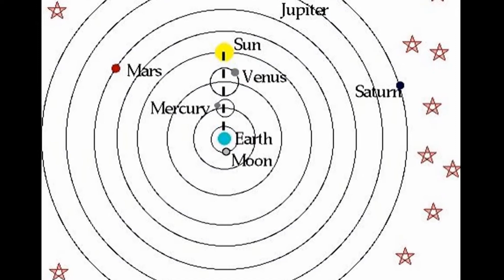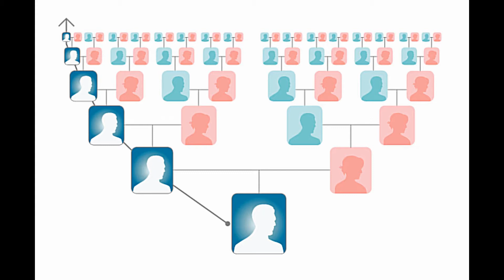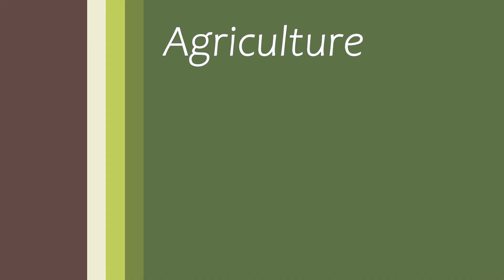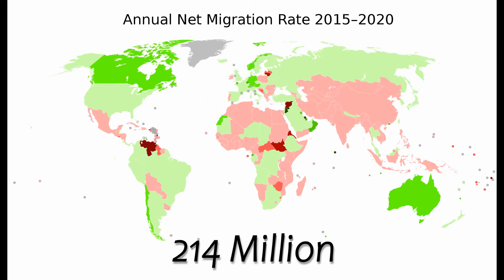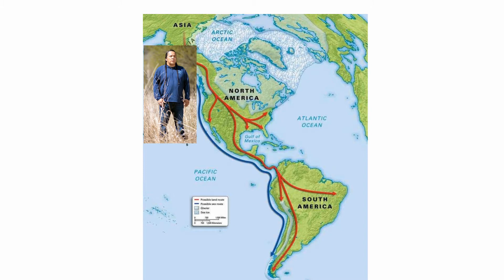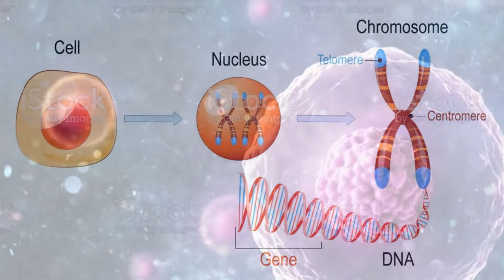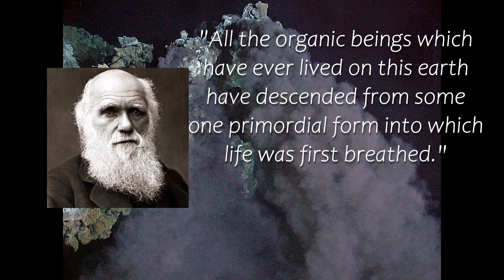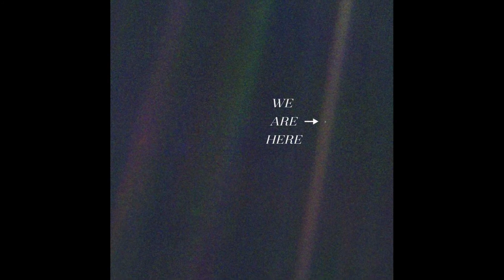The Earthlings Project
We are all earthlings.  The earth is more important than any nation, religion, or other group.  It is only in our lifetime that we are beginning to understand the extent of the universe, and where we are in it.  It is also in our lifetime that many of the secrets of life have started to be unlocked.  It is the responsibility of our generation to embrace the discoveries of this age and to give up the ancient superstitions that were born out of ignorance.